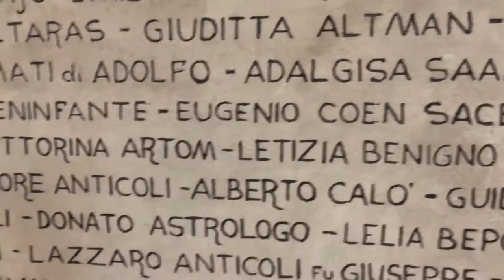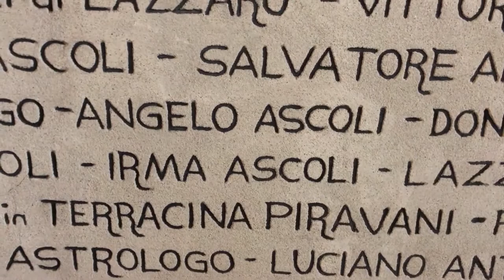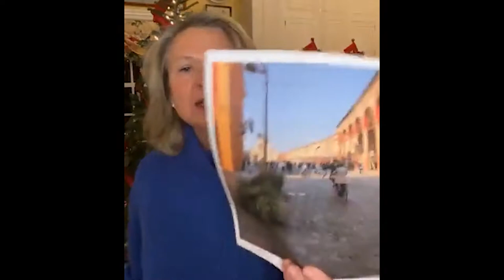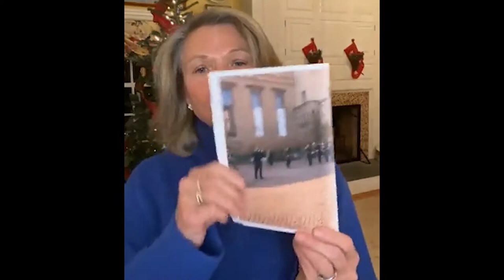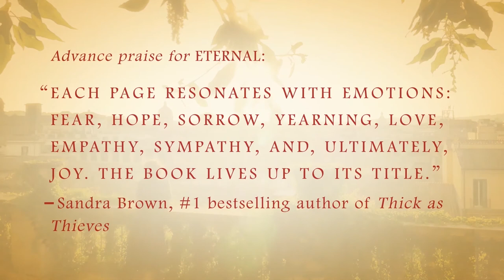ETERNAL Behind the Book: Museum of the Italian Holocaust